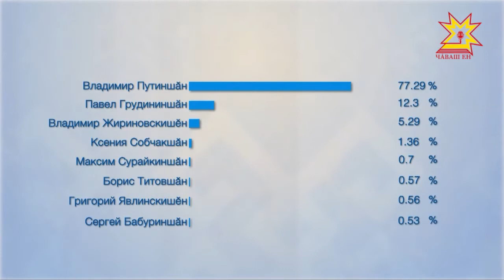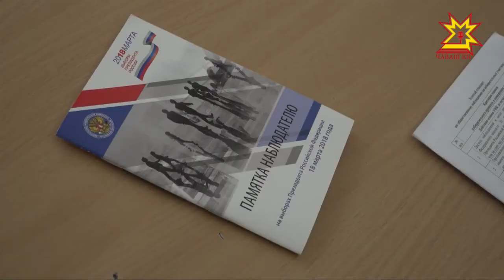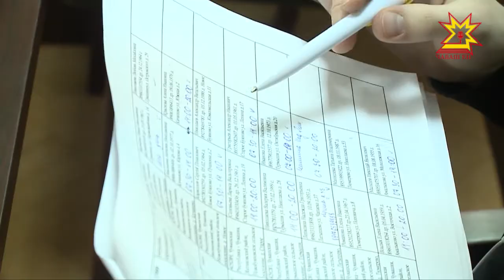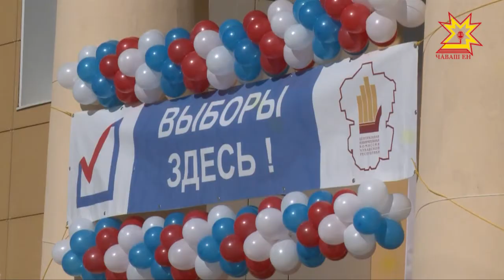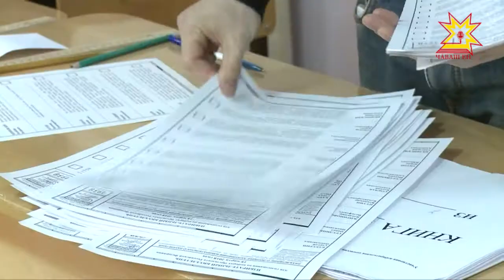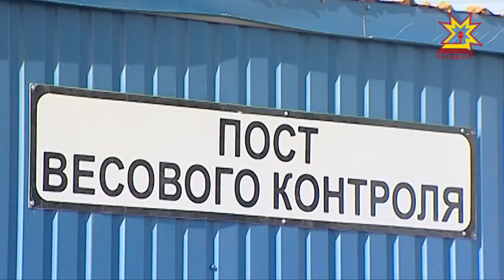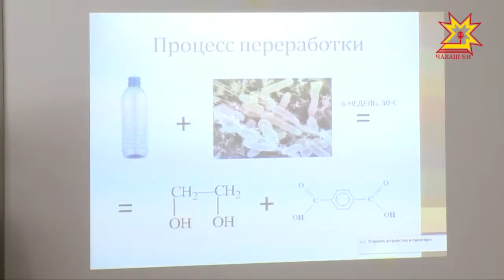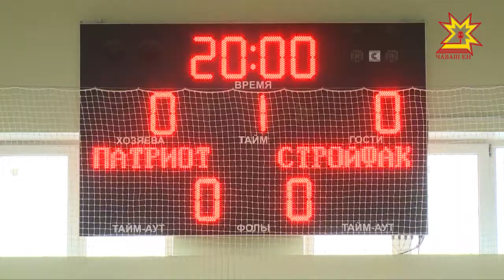Республика 19.03.2018 на чувашском языке. Вечерний выпуск